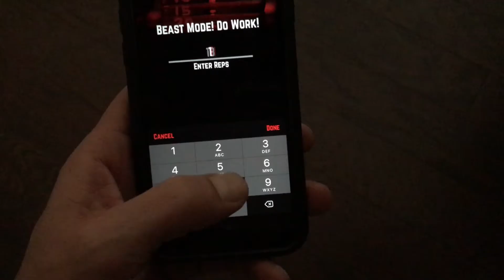Easily Keep Track Of Your Progress In The Gym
We make it easy to record your progress in the gym, because we group common rep ranges.